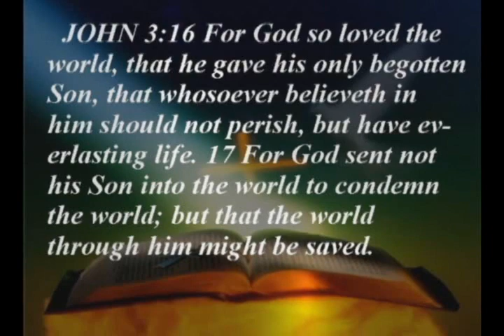How the Tabernacle of Moses is a Representation of the Human Cell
This is the 9/12/2012 Wednesday evening Hebrews Bible study from Bethel Church by Pastor Michael W Hoggard.

The Tabernacle (tent) of Moses bears a striking resemblance to the human cell.  The 46 golden boards matches the 46 chromosomes (23 pairs) in human DNA.  Learn about other amazing parallels in the sermon (about 12:54 minutes in).

The Feast of Tabernacles will begin today at sundown in Jerusalem.  Here it is in the Hebrew calendar